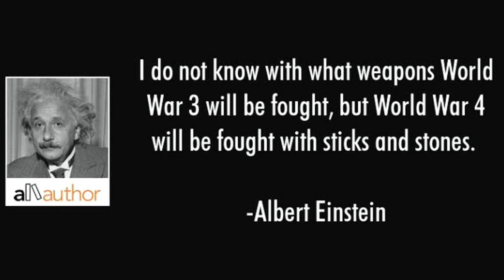Teori Konspirasi : Squidward Time Traveller, Pembuatan Piramida, Pentingnya Mindset